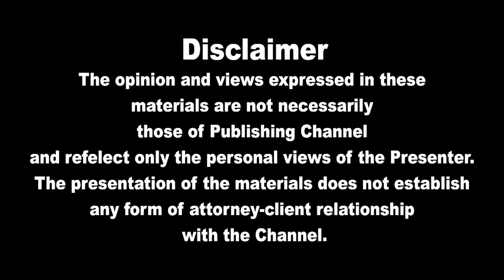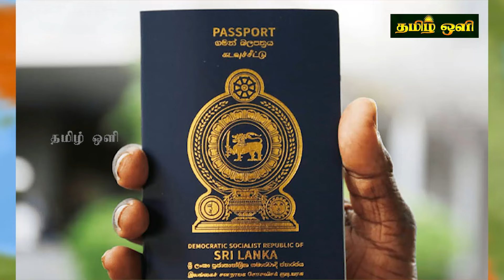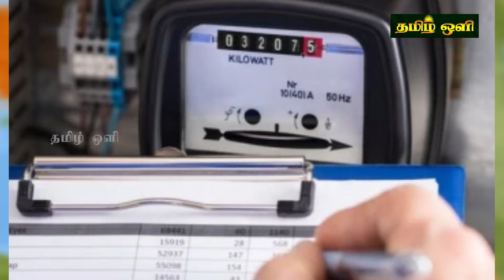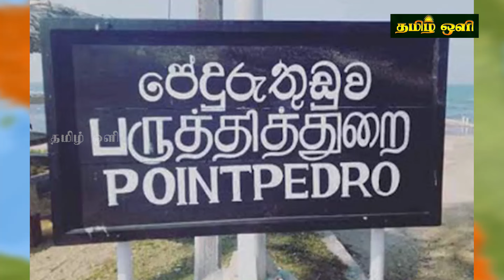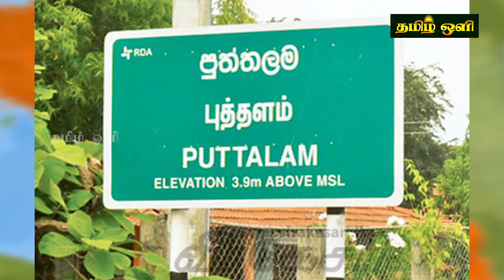இன்றைய தலைப்புச் செய்திகள் | 10.12.2024 | Today Sri Lanka Tamil News | Tamil oli Tamil Morning News